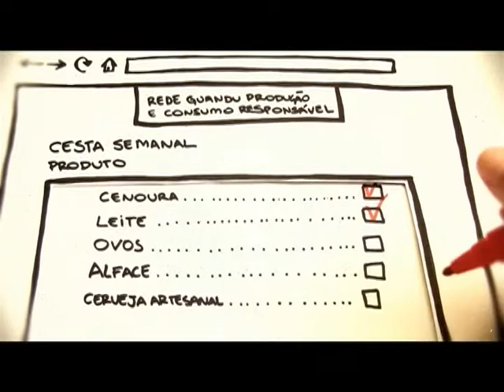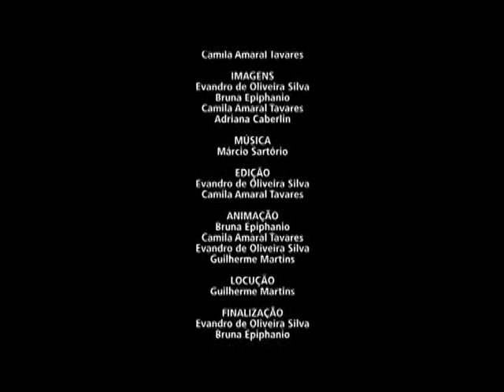Produção e consumo sustentável é tema do Documentação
DOCUMENTAÇÃO - 09.10.13: O documentação desta semana apresenta um filme sobre a Rede Guandu, dirigido por Camila Amaral Tavares. A Rede Guandu une a economia solidária e a agricultura de base ecológica. O vídeo explica como e onde os produtos consumidos na sociedade são produzidos. Essa iniciativa surgiu em Piracicaba (SP), em 2007.